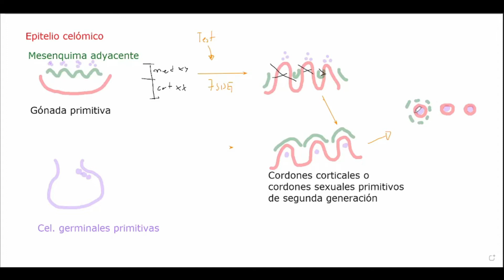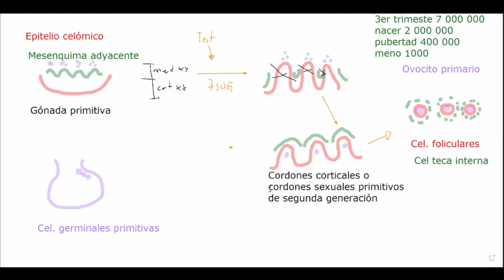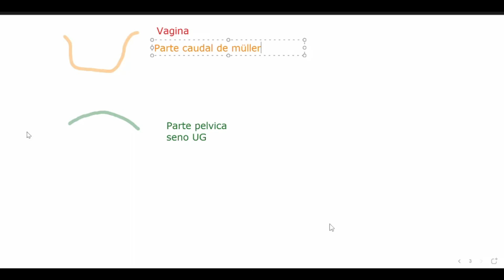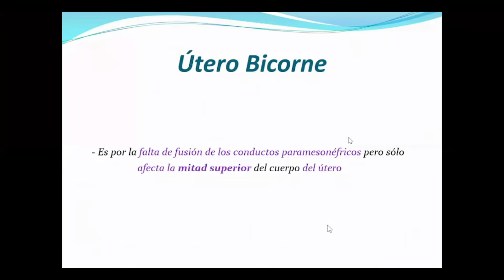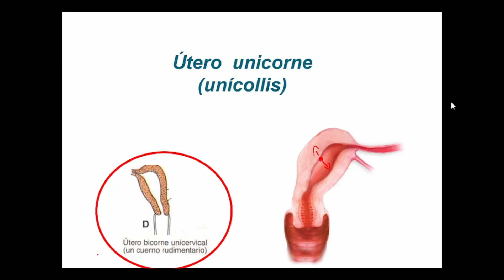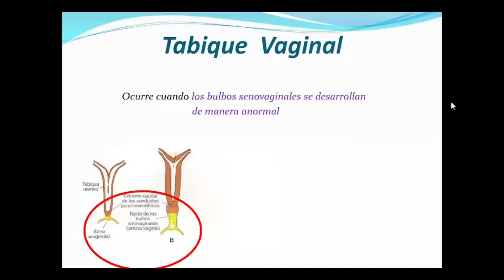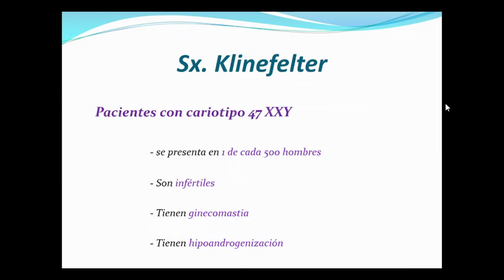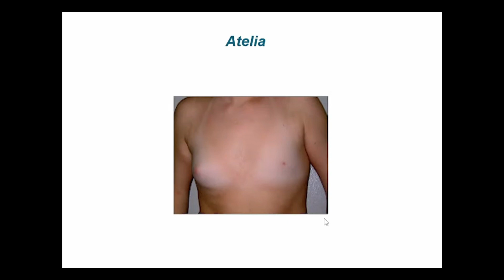Sistema reproductor femenino: Embriología y malformaciones.